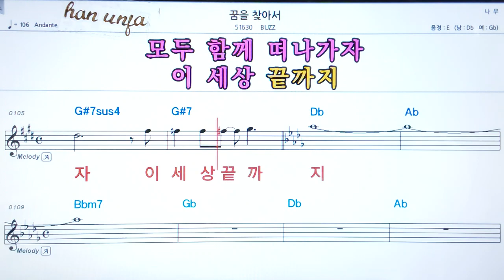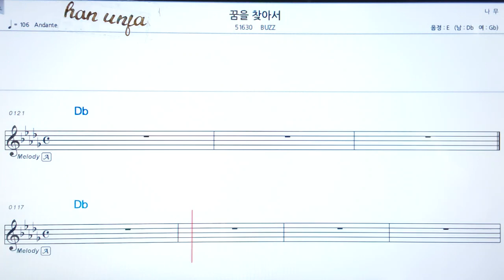💖꿈을 찾아서/ ,BUZZ 👍가라오케 악보 코드 가사 ,Karaoke반주